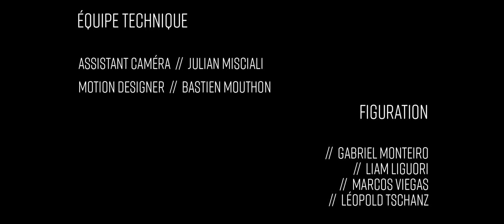Unholy Pagoda - Reflection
- Léopold Tschanz (bass, lead vocals)
- Marcos Viegas (guitar, backing vocals)
- Liam Liguori (drums)

Recording, mix and mastering at IS Productions Studio by:
- Thierry Lingom

Video clip by:
- Svetlana Holzner
- Théo Donatantonio

With :
- Candice Chauvin
- Sacha Alonso

A big thank you to all the people who helped make this music video a reality!